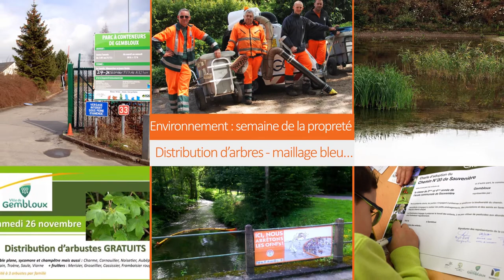Bienvenue à Gembloux